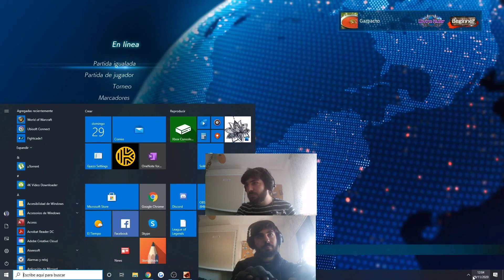Viendo un gameplay mío cabreado. ¿Por que llevo varios días sin jugar?